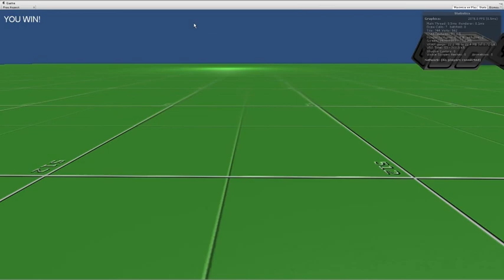Wordsmith Warrior - Progress Video #2 - Scrambled, Scoreboard, Photoshop Scripting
I had another day to work on WW today and added the following things:
Photoshop Scripting - Learned the basics of PS scripting to generate an alphabet of pngs automatically rather than having to do each one individually.
UV Rotations - Learned how to rotate the mesh on different parts of a cube using some really obscene hacks that are in no way koscher. But I got my blocks all facing the right way without having to use a 3D program, did it all in Unity
Translation Hacks - Moving an object while it's rotating is a little complicated with my current codebase so I had to switch to a manual lerp implementation that uses Unity's translate as its backbone
Scramble - scrambled the words so users can now solve the puzzle
Scoreboard - basic scoreboard information, mostly useful for debugging purposes right now, but a good base to check for certain states.
Monitor - Made a couple of structures to keep track of all the rows and the blocks inside the rows with as little code as possible.  I really enjoy the component style of programming in Unity once I wrap my head around it.

Unity and C#